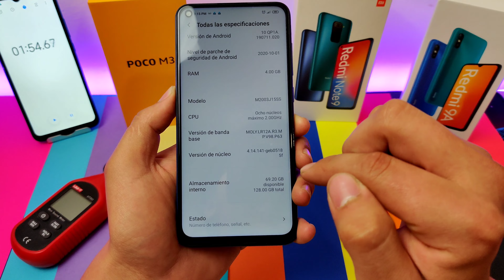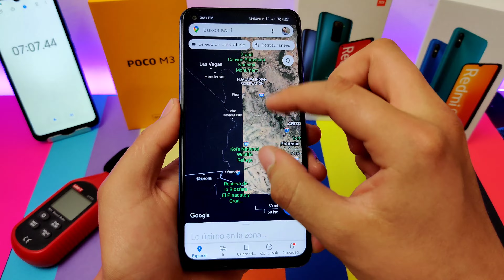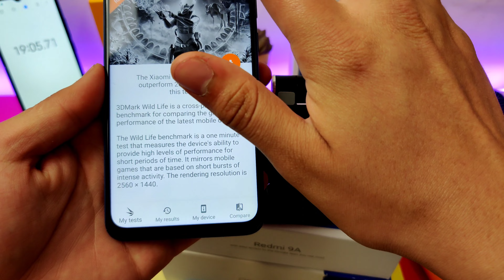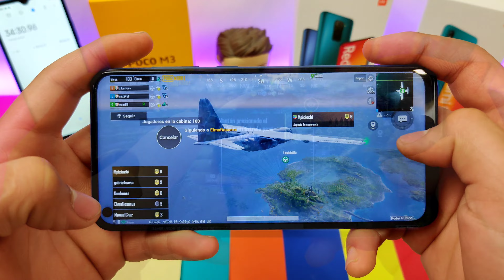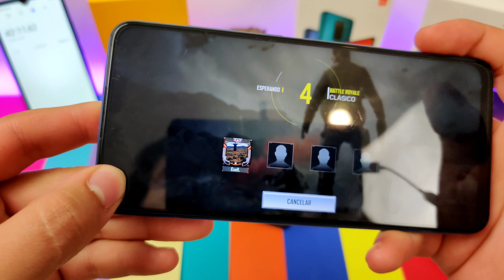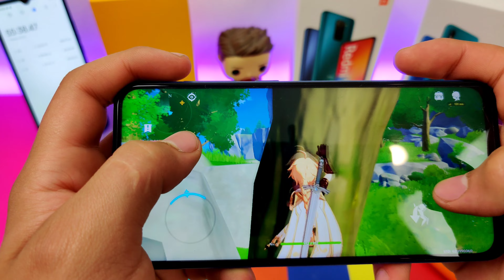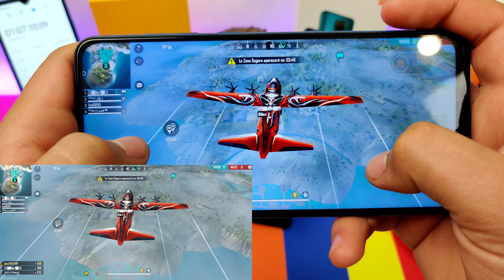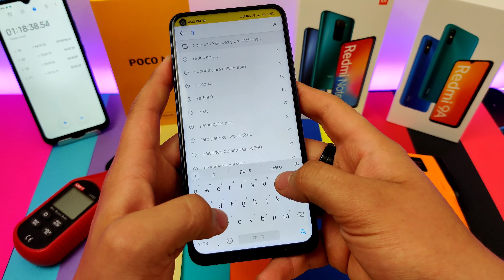🎮 Xiaomi Redmi Note 9 🕹️ - Prueba De Rendimiento Y Juegos 2022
-Link De Compra Xiaomi Redmi Note 9:

00:00 - Introducción
02:24 - Abrir Aplicaciones Y Multitarea
04:58 - Google Maps
07:02 - Benchmarks
12:38 - PUBG
16:28 - Call Of Duty
20:25 - Genshin Impact
25:24 - Free Fire Grabando Pantalla
30:00 - Grabar 1080 30 FPS
30:26 - Conclusión